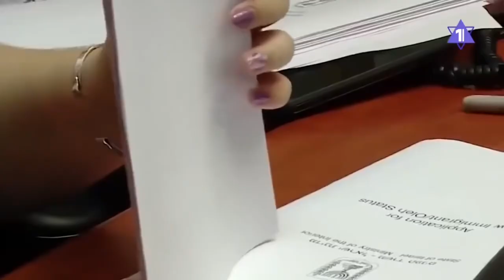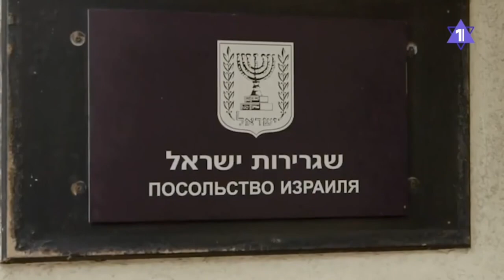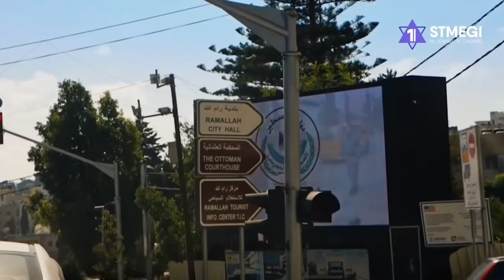Сколько евреев уехало в Израиль в 2022 году?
Репатриация-2022: сколько евреев уехало и кому не дают даркон